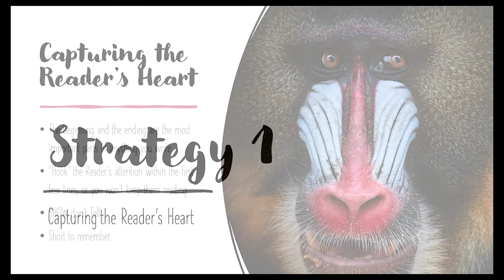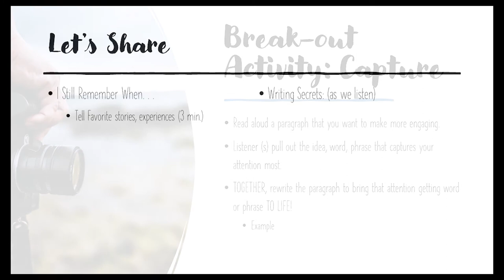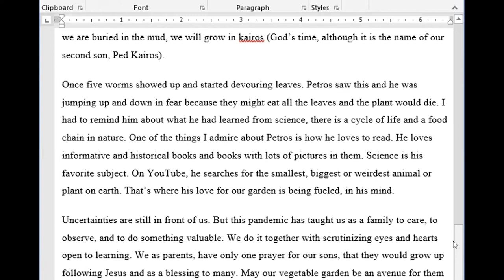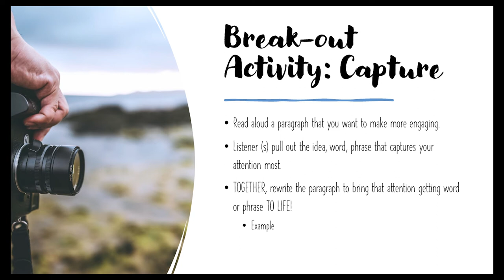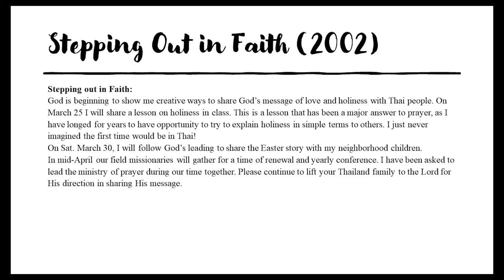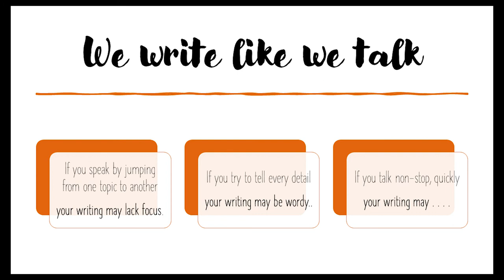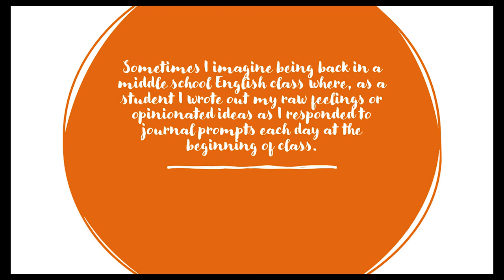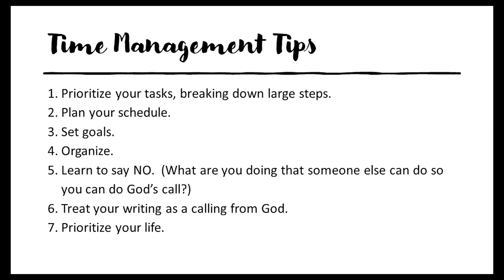Writing Together: Engaging Narrative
Lesson 001

Would you like to be a better writer? In this video, Lisa Lehman teaches us how to write in a way that brings engagement. This video is a recorded Zoom lesson that you can join and learn more about writing.